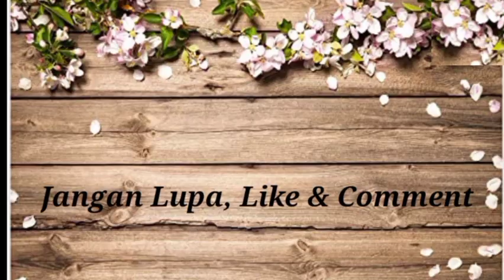Alhamdulillah Siraturahmi dpt tanaman hias gratis..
Assalamualaikum teman2,..
Semoga sehat selalu di mudahkan rejeky nya,di lapangan segala urusannya oleh Allah SWT aminnn ya rabbal alamin,..